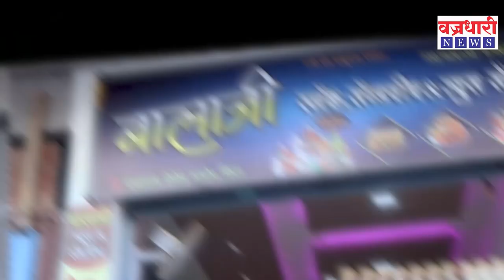विट्यातील गांधीनगर येथे साडेतीन एकर ऊस जळून खाक ।। वज्रधारी न्यूज ।।